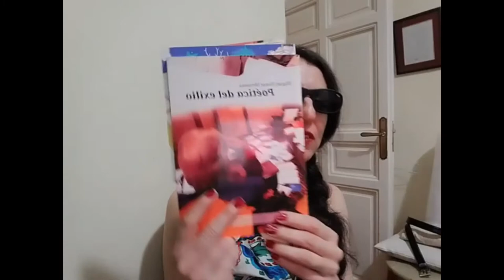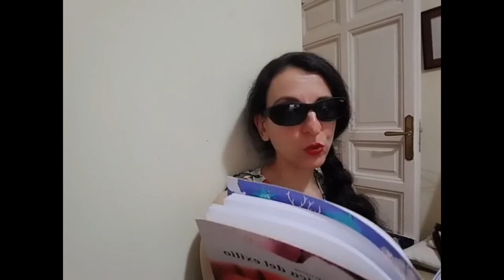Leyendo a Menassa_ Programa 274. Poética del exilio.